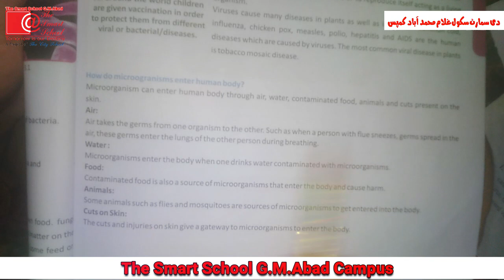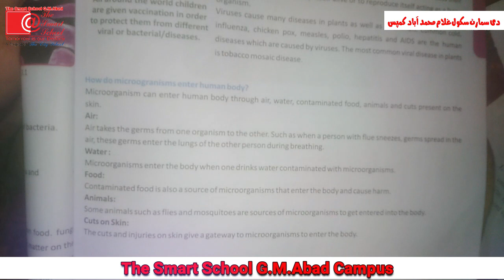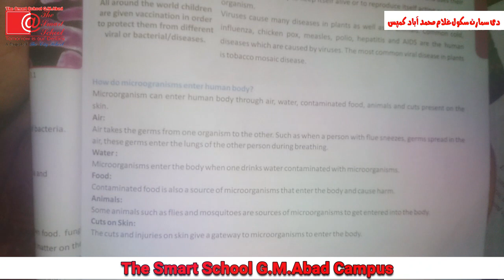Class-5, Science, lecture 5